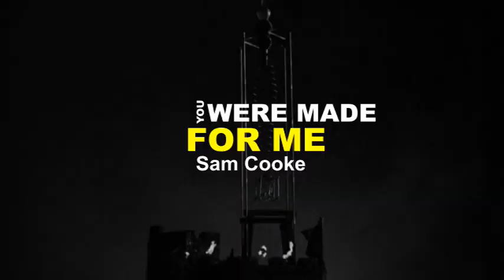You Were Made For Me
Written & recorded by Sam Cooke, released 24 March 1958 by Keen Records. The song peaked at number seven on Billboard's Hot R&B Sides chart, and also charted within the top 40 of the Billboard Hot 100. Not to be confused with the song of the same name composed by Mitch Murray and recorded 1963 by Freddie & The Dreamers.

Mashed with Bride of Frankenstein.
Directed by James Whale.
Cinematography by John J. Mescall.
Edited by Ted J. Kent.